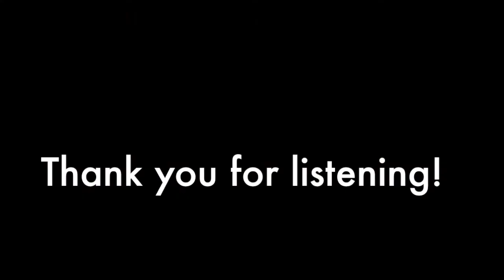Aug 3 Morning Announcements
Song: Alive by Hillsong Young and Free (Instrumental)